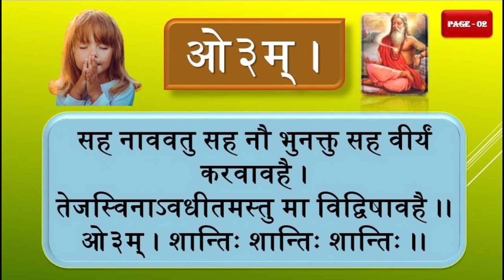वैदिक Key of success for all learners and Mentors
all types of success, growth and development.